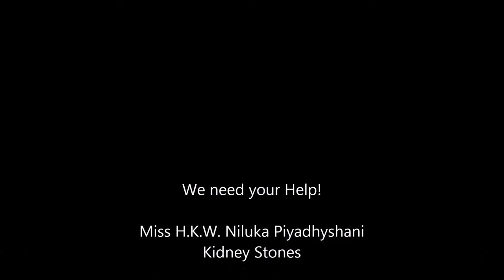Niluka from the highland in Sri Lanka needs your Help! She has painful Kidneystones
Miss H.K.W. Niluka Piyadhyshani needs money for surgery to remove the painful kidney stones from here body.
Twelve years ago, severe renal failure was reported in Miss Niluka Piyadhrshani from Kolombissa near Kandy, a small village in the highlands of Sri Lanka. For eight years, because of your small right kidney and because there is no money for an operation, she takes Medicaments to relieve the pain and suppress it. However, did not remove the kidney stones from the body of the young mother.

Video from Reisemonster.
Interview with Chief Monk Reverent Rahula and Doreen Hebestedt from Ideenzuh2o.